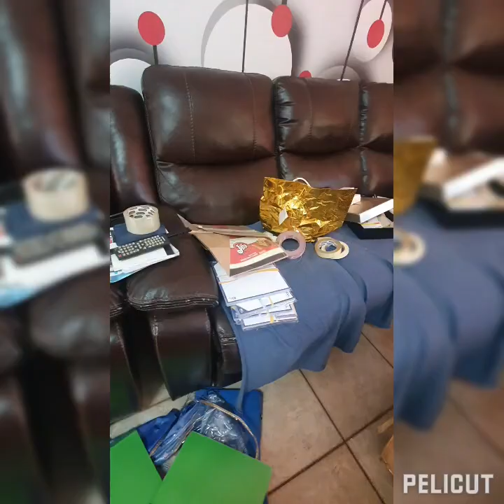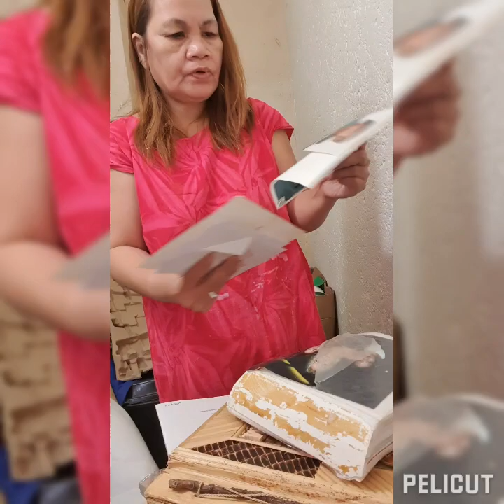linis linis din si Lola Gand bago pumasok sa work ng January